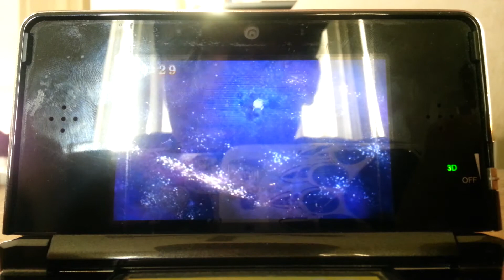Team Kirby Clash Deluxe Part 6 - It's Not Water